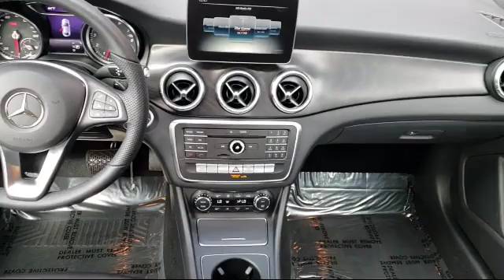2019 Mercedes-Benz CLA CLA 250 San Jose Walnut Creek Palo Alto Mill Valley (Marin) Livermore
2019 Mercedes-Benz CLA CLA 250 Stock Number: R9098 Vin:WDDSJ4EB1KN705229.